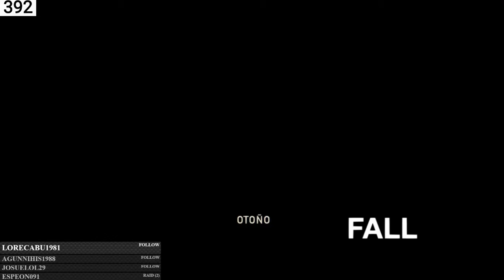The Last Of Us | En Español | Cap 13